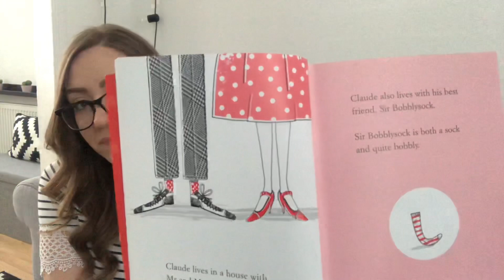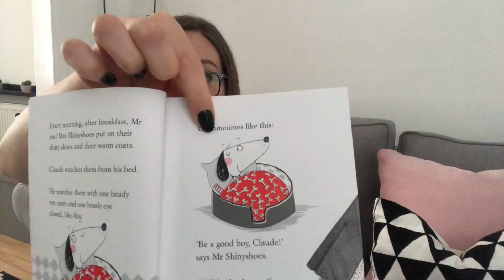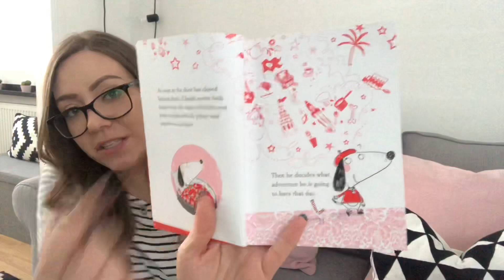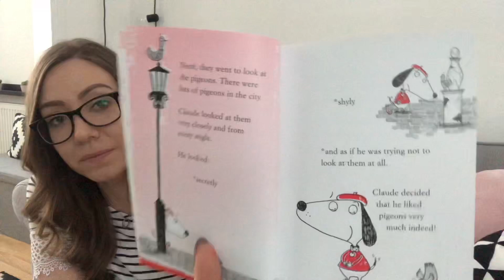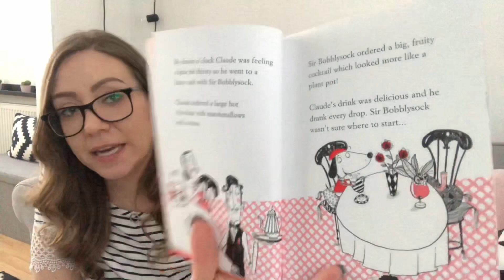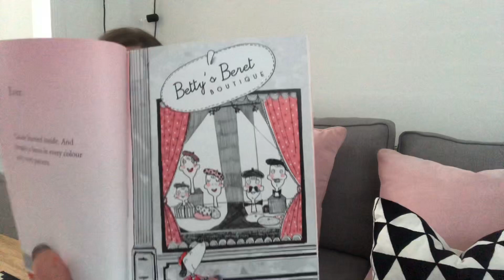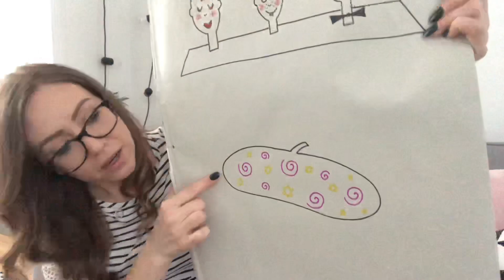Claude in the City Part 1 - Story intro - Story Telling and Activity for Key Stage 1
Enjoy the first part of Claude in the City by Alex T Smith